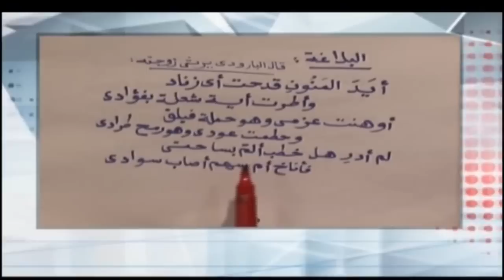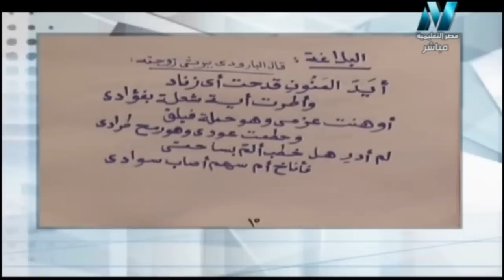لغة عربية 3 ثانوي : إجابة سؤال البلاغة من بوكليت الوزارة التدريبي الرابع العام الماضي 2017